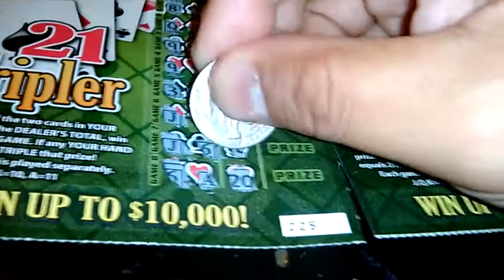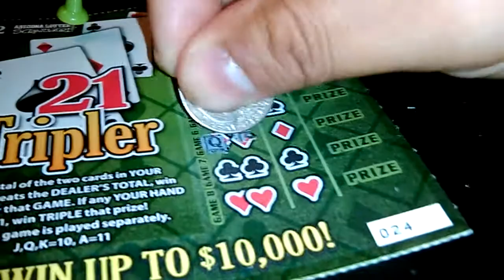Arizona d.p #88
Dream big productions